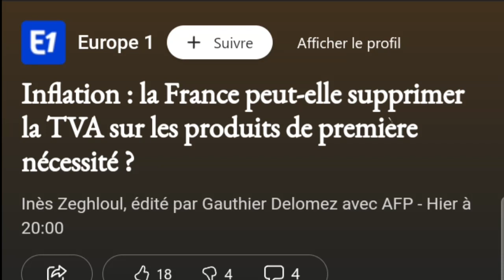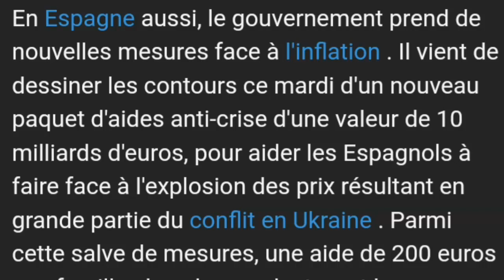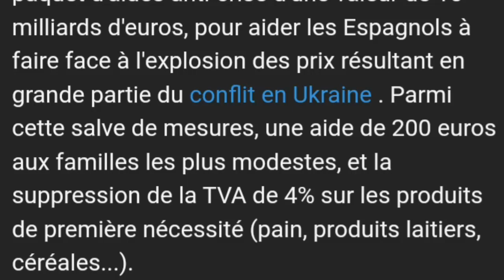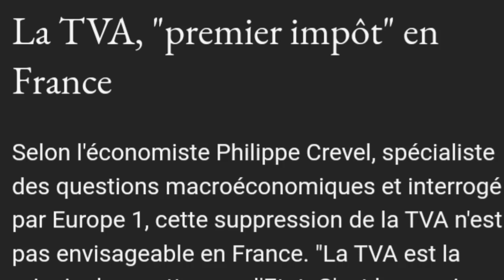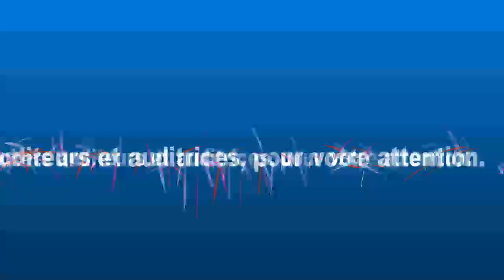Inflation: la France peut-elle supprimer la TVA sur les produits de première nécessité ?